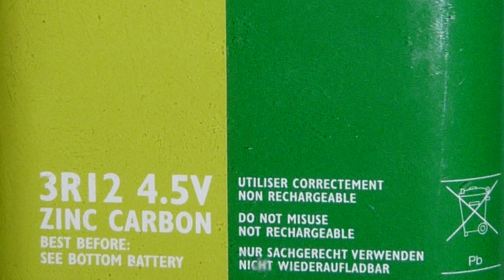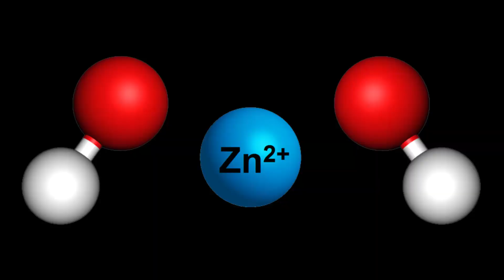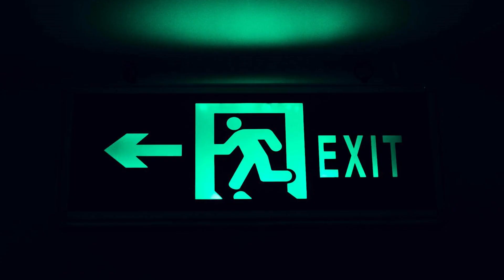Zinc is everywhere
come back...Zinc